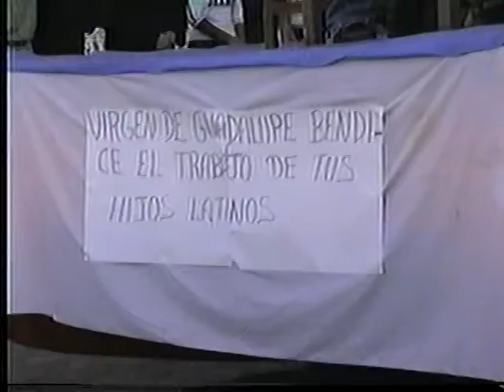VTS 02 1